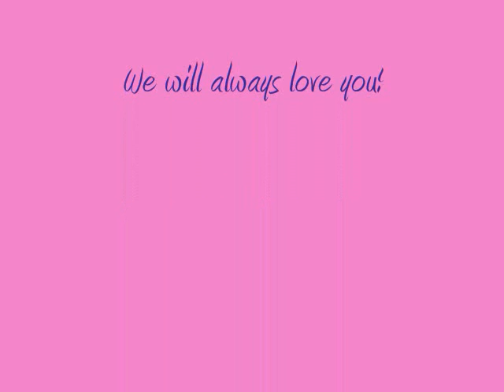Evelyn's 18th Birthday